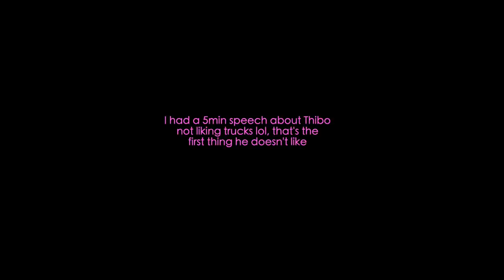Dyeing My Hair Black !!!! + Storytime | Evelina Forsell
Can u believe it?! I'm finally dyeing my hair black!!

Camera I use: Canon EOS 80D